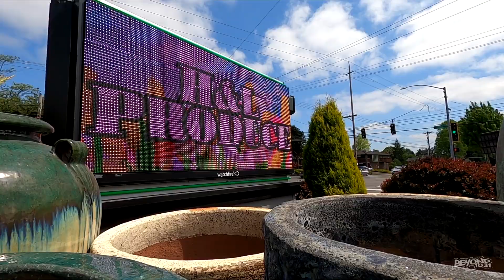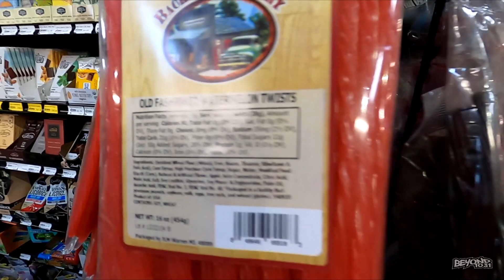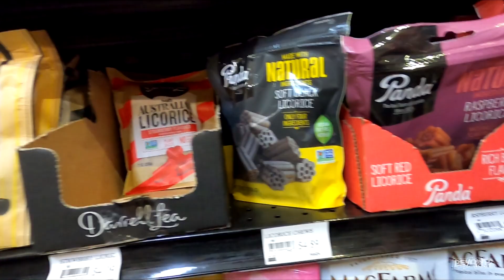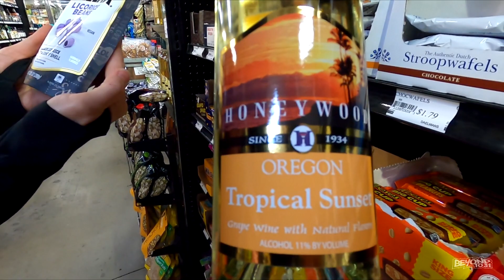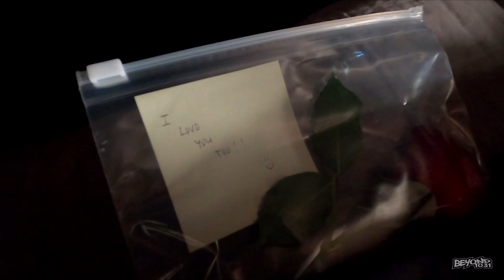Should We Have Called The Police? [Day 3856 - 05.22.21] (Fresh garden markets to loud party music)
😄 Here's what happened today:
Troy & Angie go shopping and install new solar lights, while dealing with loud music.

💲💵FREE STOCK!  No Fees! Try WeBull!

Who we are and what we do:  daily vlog blog vlogs vlogger vlogging blogger life family adventure dog beyond 1031 ten31 10.31 halloween hellmouth haunted house home haunt beyond1031 wa washington tacoma lakewood Guinness world record fun outdoors outdoor love garden gardening hike hiking mountain outdoor life enjoy walmart landfill recycle recycling H&L produce plant plants vibrant strawberries corn dill Brussel sprouts dangerous section chocolate root beer grape licorice bread gluten free wheat reacted ok super exciting real wheat mango fish candy dish Oregon tropical sunset honeywood desert wine craft beer beers look at that rose spider spiders garden kozy koates coats  water chicken football batteries party lights LED solar police call loud music